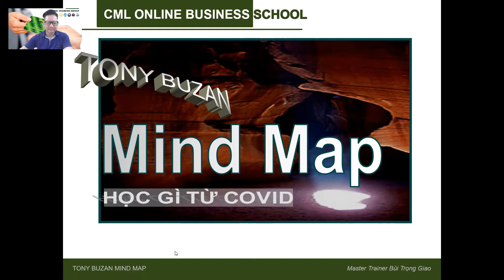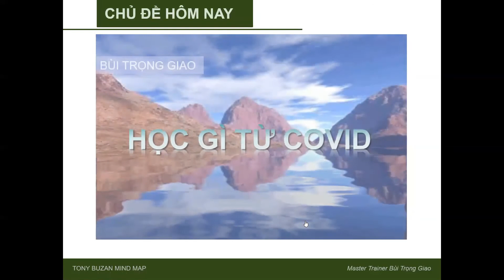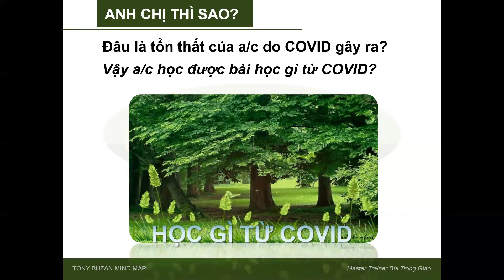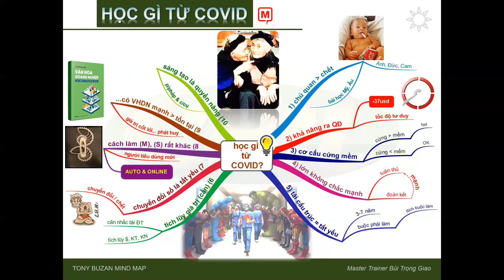MT. Bùi Trọng Giao - Học Gì Từ COVID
Ms Hương Trần – Giám đốc dịch vụ: 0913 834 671 -

Tài khoản: 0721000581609 tại Ngân hàng Vietcombank CN Kỳ Đồng
Chủ tài khoản:  Công ty Cổ Phần Tư Vấn & Đào Tạo Linh Giao